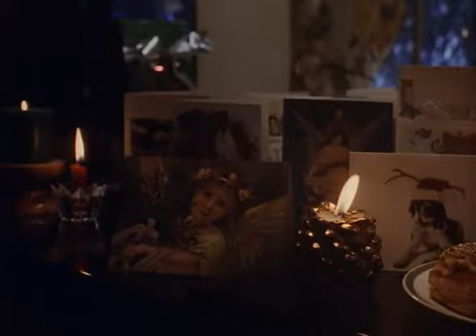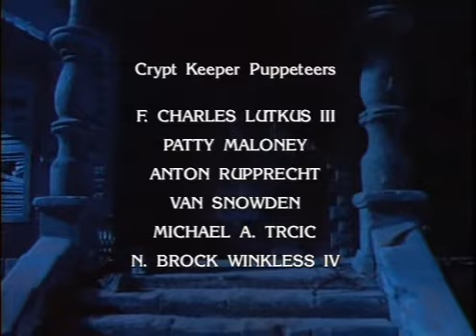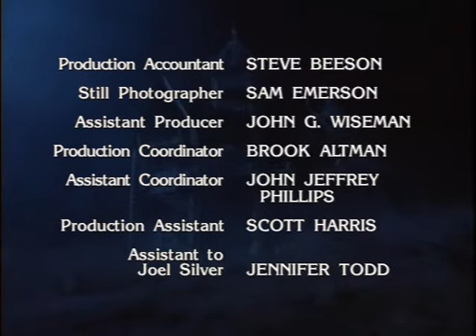I RACCONTI DELLA CRIPTA ST.1 EP.2 - E ATTRAVERSO' TUTTA LA CASA - Una presentazione VIDEO MANIAC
I RACCONTI DELLA CRIPTA Serie tv 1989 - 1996
VERSIONE HD
Una presentazione VIDEO MANIAC Cinema